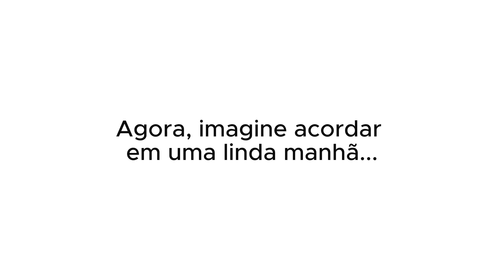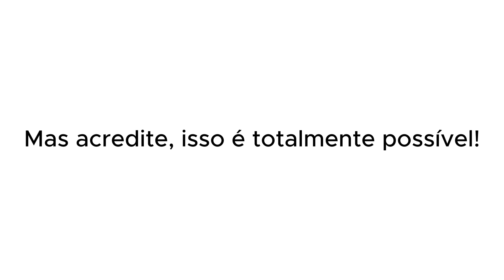TATA E COCIELO PRETENDEM TER MAIS FILHOS? 😱 | PodcatsDelas Cortes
TACIELO - PODDELAS #312

ENTREVISTADOS E HOSTS DO PODCAST:
Tata Estaniecki e Julio Cocielo, entrevistados por BOO e THALITA MENEGHIM no PODDELAS